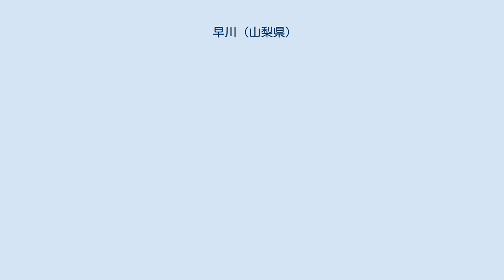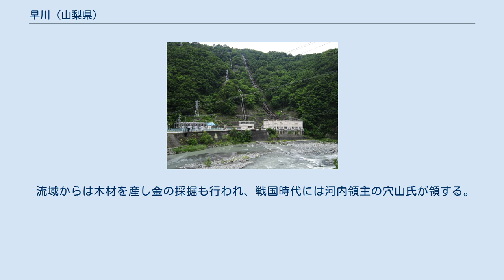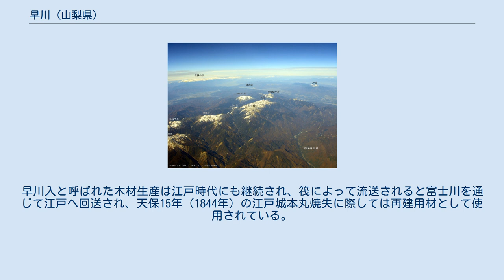早川 (山梨県)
山梨県南巨摩郡早川町千須和付近。
弁天橋 (べんてんばし) より上流方向 南アルプス上空より見る山梨県道37号南アルプス公園線沿いに早川が流れる。
(2006年11月撮影) 東京電力・早川第一発電所 一般水力発電所としては富士川水系最大の5万1,200キロワットの電力を発生する。
 早川（はやかわ）は山梨県早川町から身延町にかけて流れている河川である。
早川町を北から南へ貫流し、身延町飯富において富士川にそそぐ。
流路延長71km。
流域面積514kｍ²。
 早川町以北の南アルプス市（旧芦安村村域）から川は流れているが、南アルプス市の流域では野呂川（のろがわ）と呼ばれている。
野呂川は北岳、間ノ岳を源流とし、白鳳渓谷（広河原）を通り南下する。
南アルプスと早川の境で西農鳥岳を源流とする荒川と合流し、早川となる。
 かつては、富士川の支流の中でも急流の一つに数えられていたが、水力発電所同士が地中のパイプで送水するようになり、水量が減っている。
 また、流域は急峻な地形であり、1959年の伊勢湾台風の時に甚大な被害を受けたことから、国土交通省関東地方整備局富士川砂防事務所早川出張所が設置され、砂防事業を行っている。
 流域からは木材を産し金の採掘も行われ、戦国時代には河内領主の穴山氏が領する。
早川入と呼ばれた木材生産は江戸時代にも継続され、筏によって流送されると富士川を通じて江戸へ回送され、天保15年（1844年）の江戸城本丸焼失に際しては再建用材として使用されている。
 近代には電力供給地となり、早川の水力発電所は大正時代に初めて建設された。
2006年2月現在は以下の4事業者が13か所の発電施設を保有する。